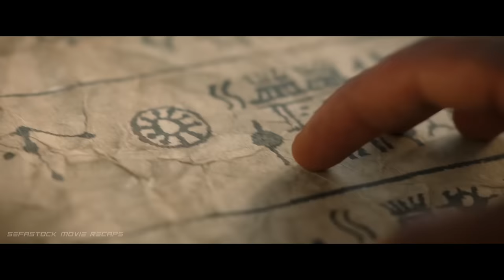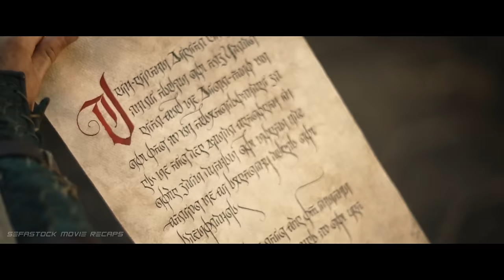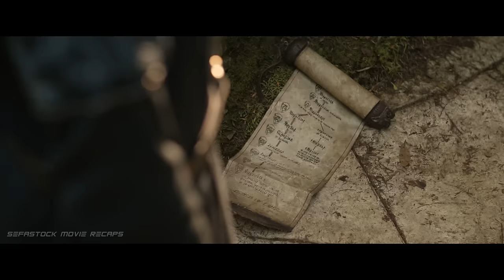The Lord of the Rings | The Rings of Power | Season 1 | Episode 1 to 8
Thousands of years before the events of J.R.R. Tolkien's 'The Hobbit' and 'The Lord of the Rings' follows an ensemble cast of characters, both familiar and new, as they confront the long-feared re-emergence of evil to Middle-earth.